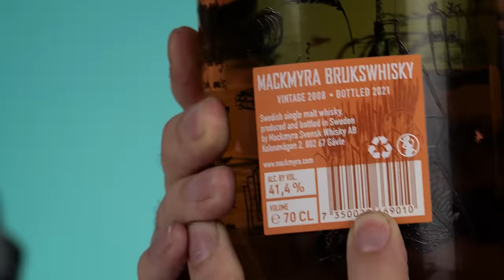Irish People Try Whiskeys From Around The World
Irish People Try Whiskeys From Around The World! MERCH MADNESS

Whiskeys From Around The World! That's right, we've tried many a whiskey on the channel but today, we're globetrotting (or should we say, globeshotting) today by trying a selection of whiskeys from different countries around the world! Let's see what our TRYers thought of these!

US Address:
TRY Channel
APW 4119337
5 South Main Street
Englishtown
USA

UK Address:
TRY Channel
APW 4119337
AddressPal
The Beacon
Mosquito Way
Hatfield
AL10 9WN